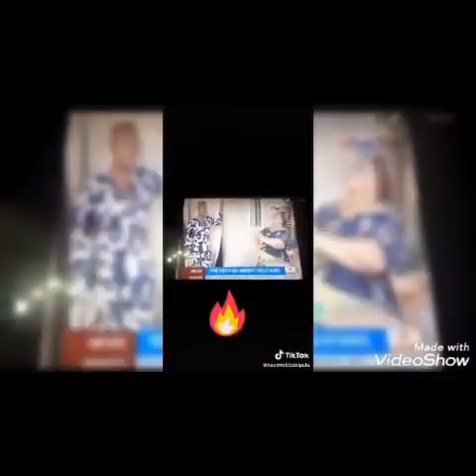PAIX A SON ÂME ARTISTE NAOMIE REGARDE SA DERNIÈRE VIDÉO AVANT SA MORT 😭😭😭